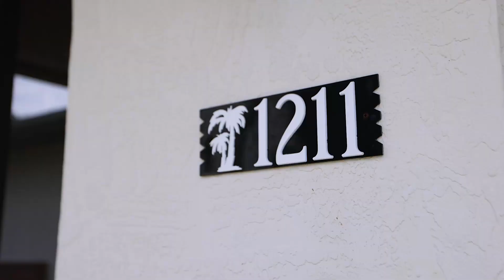1211 Southland Rd, Venice FL 34293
Looking for a private, quiet cozy vacation retreat in South Venice? Look no further! This beauty is for you. This charming 2 bedroom, 2 bath, 2 car garage split home has a spacious kitchen with lots of counter space, an open living room that flows to an enclosed screened lanai and a gorgeous sun kissed pool. The back yard has a privacy fence ensuring your serenity while you and your guests enjoy the maximum in Florida outdoor living. South Venice = close to everything!! Perfect location: Shopping, dining, I-75, some of the best beaches in the world, walking trails, Shamrock Park, The Legacy Trail and a pass for the South Venice Ferry - a four minute ferry ride that takes you to million dollar views on three miles of natural, blissfully quiet, pristine beach with spectacular shelling! You will arrange your life around the daily trip to this beach! This is your ticket to paradise!